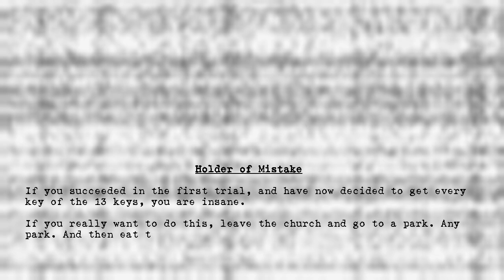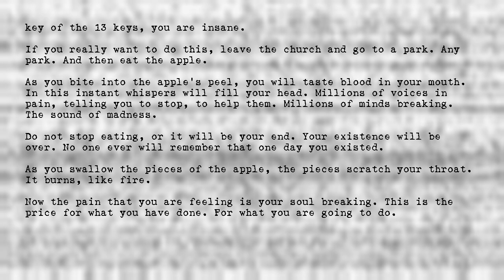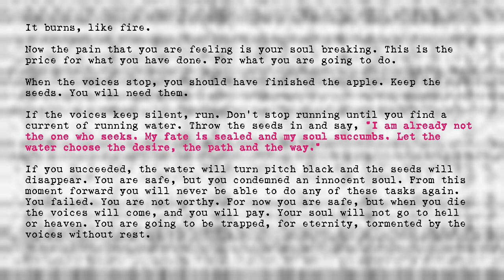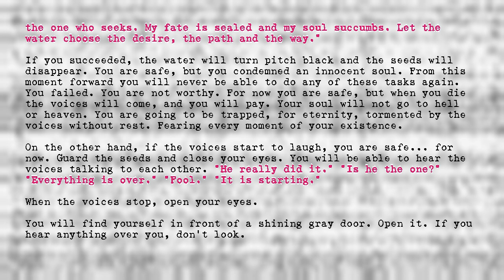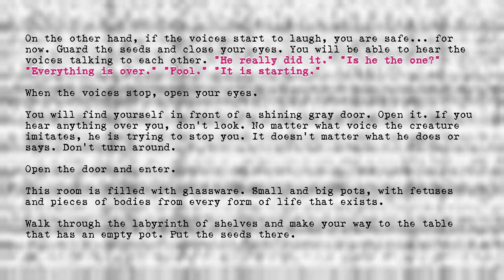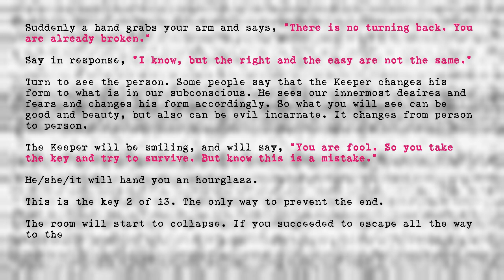Holder of Mistake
Title: Holder of Mistake